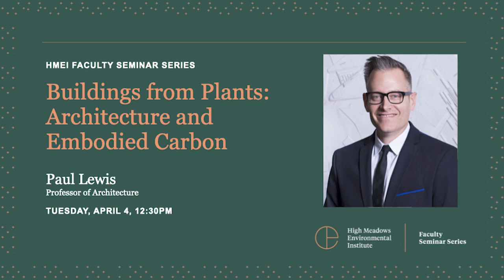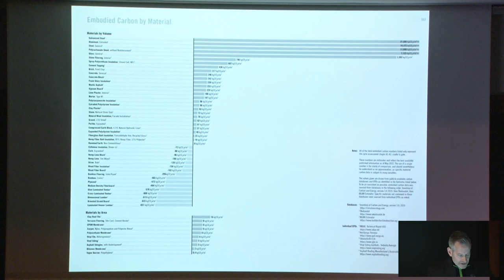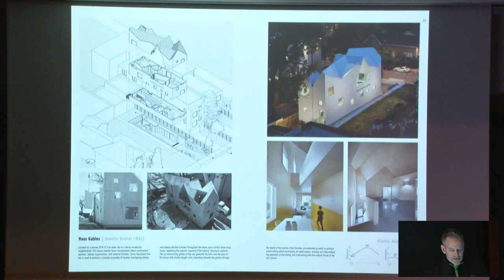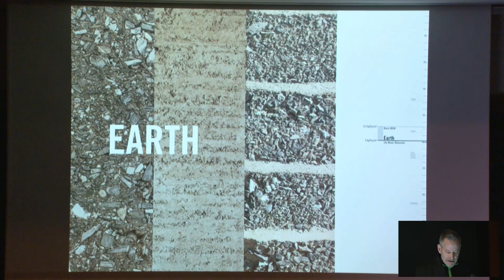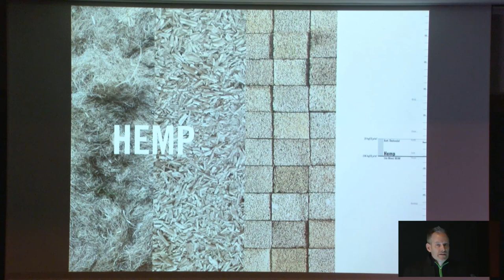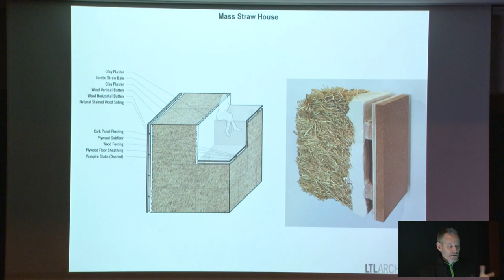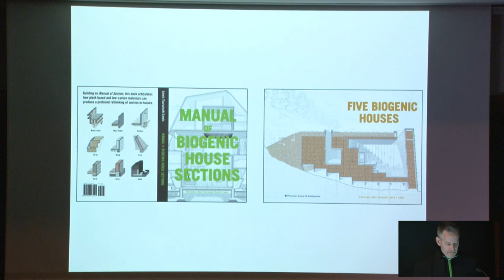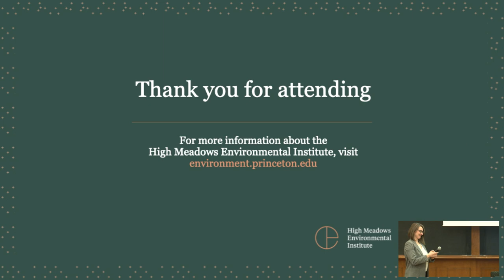Buildings from Plants: Architecture and Embodied Carbon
Paul Lewis, Professor of Architecture, presented “Buildings from Plants: Architecture and Embodied Carbon.” Lewis was the third speaker in the spring 2023 HMEI Faculty Seminar Series.

Buildings are responsible for a large percentage of global carbon emissions, and the carbon expended to make buildings is substantial yet under considered. Arguing that the most viable means to radically reduce embodied carbon in new buildings is to use plant and earth based materials, Lewis talked about how this approach can be a catalyst for new types of architecture that reduce or sequester carbon, engage regenerative life cycles and create healthier spaces for living.